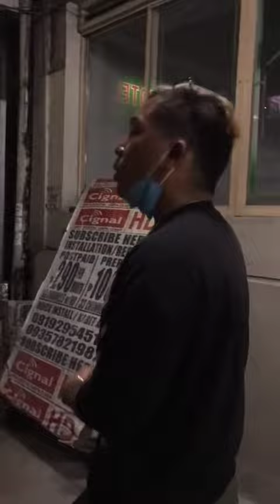NASOBRAHAN SA KAEN HAHA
20 PETOT LANG PALA MAKAKAPAG ALIS NG SAKIT NG TYAN KO